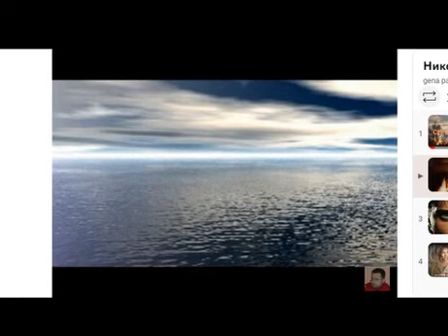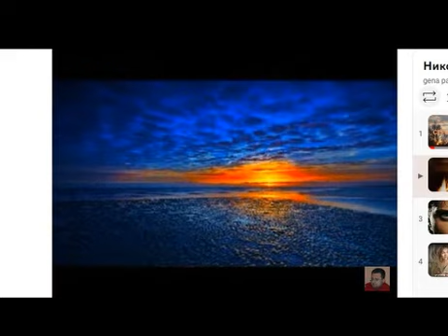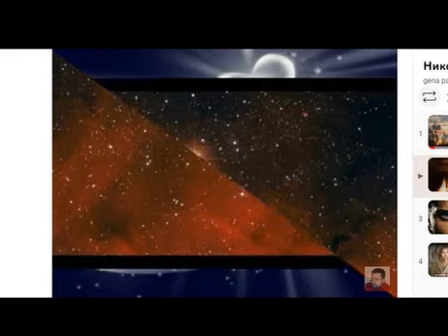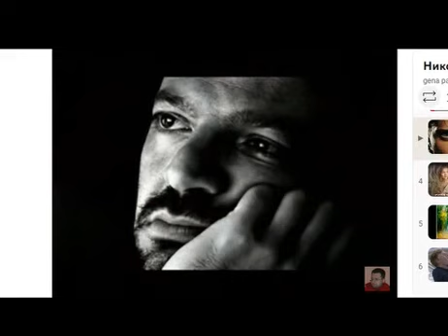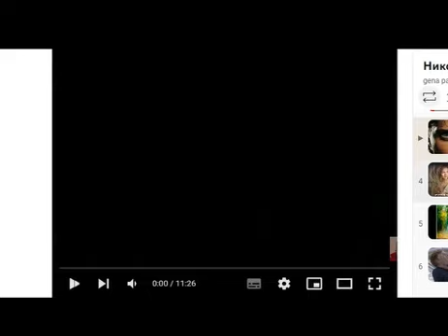Какие грустные часы, минуты..., Стихи Верона Шумилова, муз. и исп.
Какие грустные часы, минуты..., Стихи Верона Шумилова,

Какие грустные часы, минуты!-
И сердце прячет радости свои,
И ваши строчки прячет почему-то
И светлые страницы о Любви.

Любви красивой и неповторимой,
Любви такой, которой путь на трон,-
И я была ещё с утра счастливой,
Но вдруг звонок... И растревожил он...

Там горе злое... Радости все мимо:
Они ушли, оставив боль и грусть...
Мне быть другой сейчас необходимо
И не подумать: "Не моё - и пусть!"

Мне надо спрятать счастье в гордой нише
Взволнованного сердца и творить...
Ты тише, моё маленькое, тише!
Нам надо, как всегда, поговорить...

И слушает оно больные речи,-
Тревожится комочек взаперти...
Какой же трудный этот зимний вечер,
Но мне его никак не обойти!..

             САМУИЛ ФРУМОВИЧ